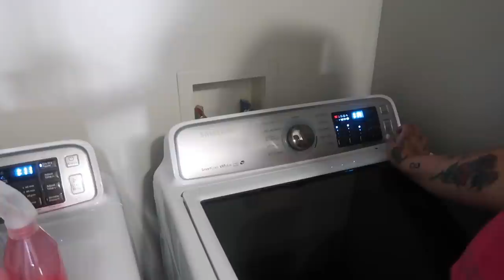Spring Clean W/ Me! | Ft. Hoover Smartwash Carpet Cleaner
FOLLOW @BUTTERFLYBYLIV On Instagram!!